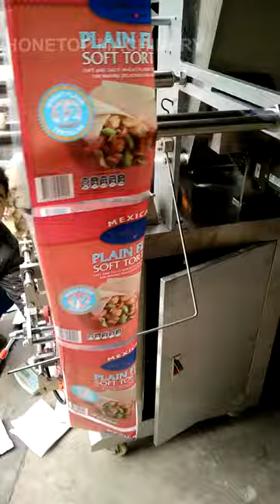HTL-400F Small Sachet Packing Machines